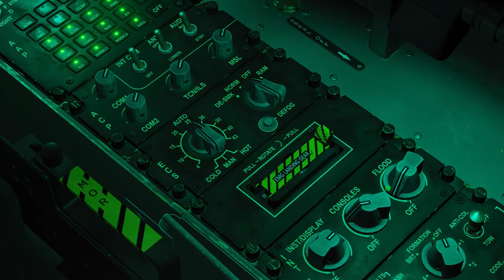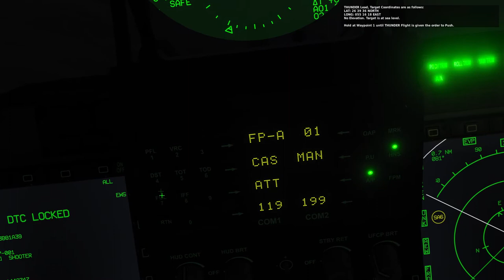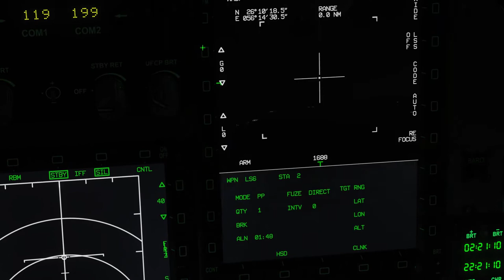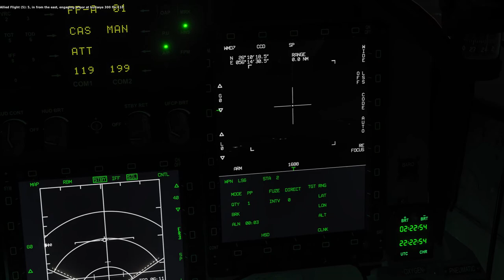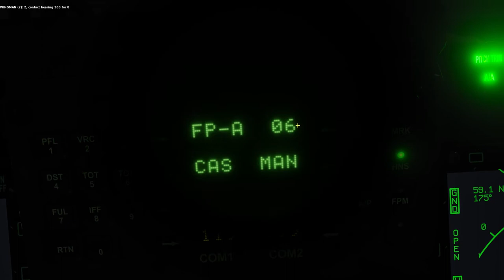DCS JF-17 Thunder: Desert Thunder Night Mission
Operation Desert Thunder is the next chapter about Kuban Security, this time taking the PMC to the Persian Gulf. The Campaign is currently in production. Desert Thunder is a stand-alone sequel to Operation Black Bear.

Callsign: "Shooter"

GEAR:
Steelseries Arctis 7 Headset; HyperX Pulsefire Surge R6 Edition Mouse; Corsair K68 RGB Mechanical Keyboard, Svive Hydra MicrophoneSteelseries

Computer Specs
GPU:   MSI GeForce RTX 2070 Super 8GB
CPU:   AMD Ryzen 5 3600 Processor (3.6GHz)
Memory:   32 GB RAM
Resolution:   1920x1080 @ 144Hz